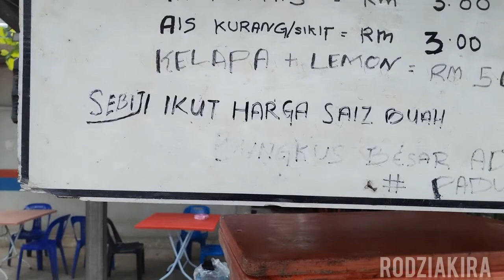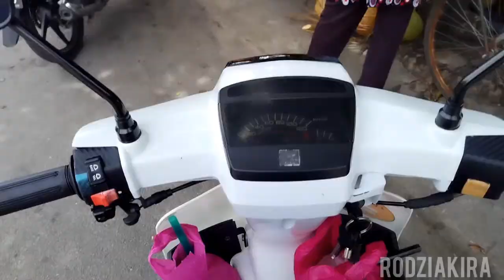Aku pi terjah kedai ayaq nyoq padu kat dalam kola kedah, sipi nak kena tetak gan golok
Assalamualaikum dan Selamat sejahtera, arini aku nak terjah kawan aku, Lan nama pangilan..dia ni jual ayaq nyoq dalam kola pehh padu gila memang oringial tak ada campoq2, yang paling best ayaq nyoq lemon dia memang paduu baq hang..jum sama2 support perniagaan kawan saya ni, # maju kola demi orang kola kola kola...